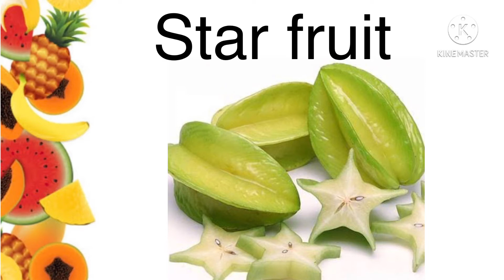Lets learn about fruits name ||kids educational video|| fruits in English|| फल के नाम॥fruits picture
It’s important to build vocabulary in early years.
Fruits are important sources of vitamins and carbohydrates like fiber and sugar. They are low in calories and naturally sweet. Fruits and their juices are good sources of water, too. Different fruits contain different vitamins, so it is important to eat a variety of fruits.